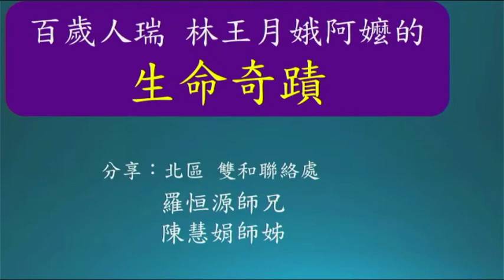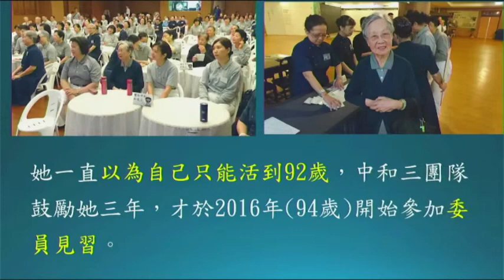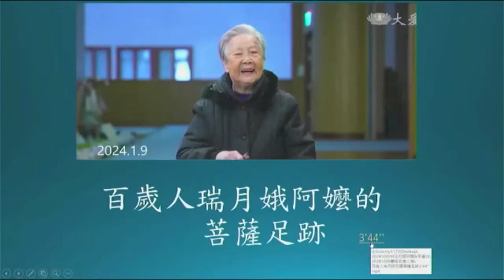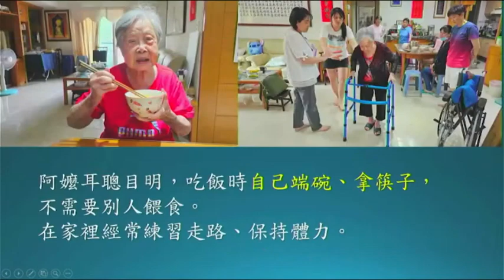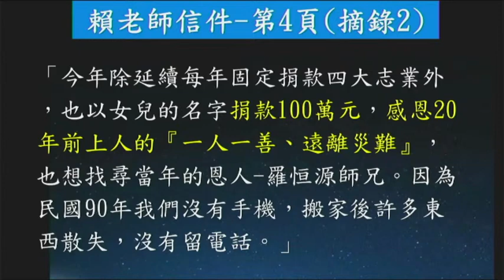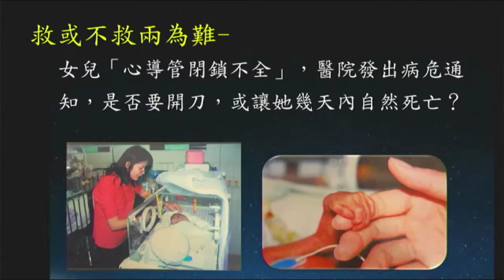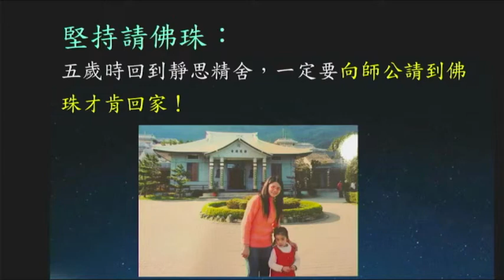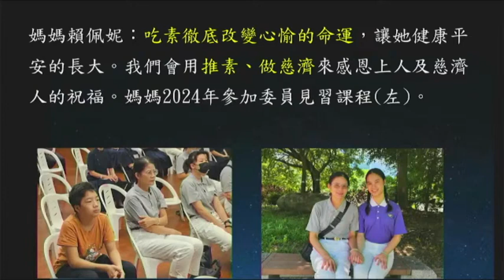20241009 これまでの歩み～林王月娥、賴佩妮先生、園児黃心愉、羅恒源ボランティア-勉強会輪読者、菜食推進講師、音楽プロデューサー【百寿者と早産児の生命の奇跡】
20241009 これまでの歩み～林王月娥、賴佩妮先生、園児黃心愉、羅恒源ボランティア-勉強会輪読者、菜食推進講師、音楽プロデューサー【百寿者と早産児の生命の奇跡】